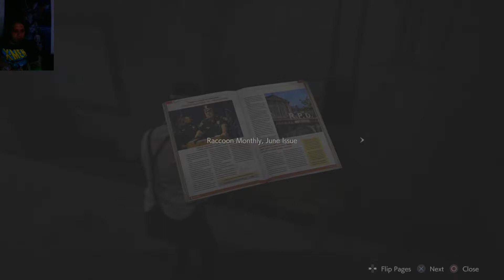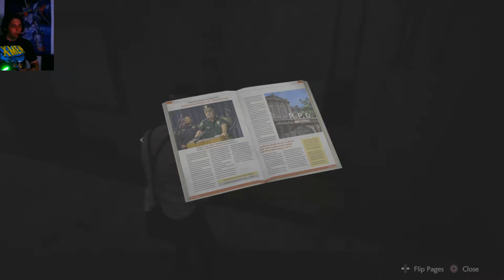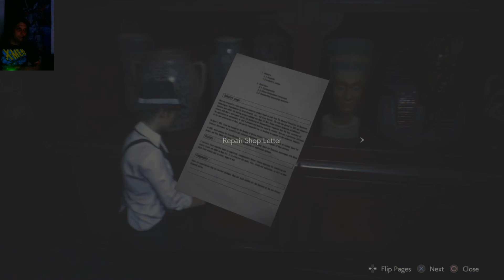THIS GUY SICKENING ME WITH HIS TWISTED MIND RESIDENT EVIL 2 REMAKE CLAIR EDITION HARDCORE BABY!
WHAT'S THE EMBLEM OF THE CITY?.. Take Care!